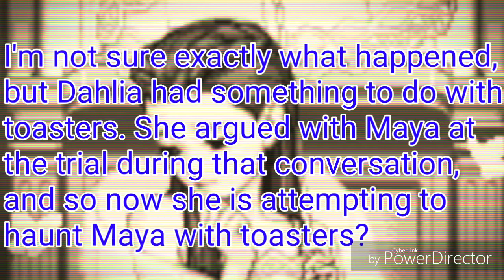Phoenix Wright Trials and Tribulations Part 18: The "Ace Detective"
Gumshoe tells us about some "ace detective," Maya tells Phoenix that toasters hate her, then we actually meet the ace detective, Luke Atmey... Yes, that is actually his name.